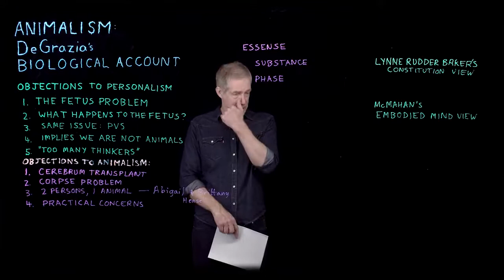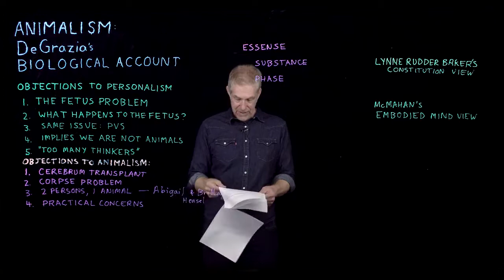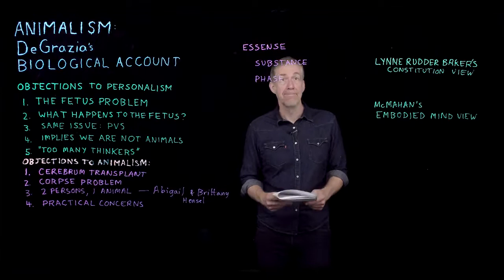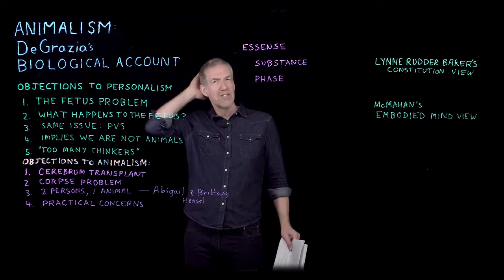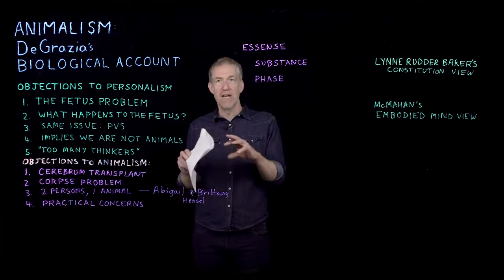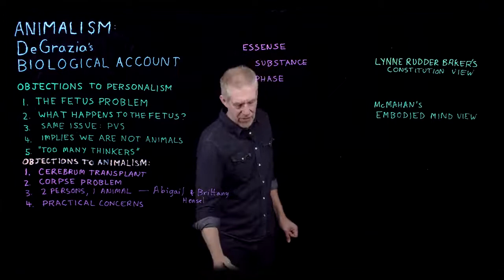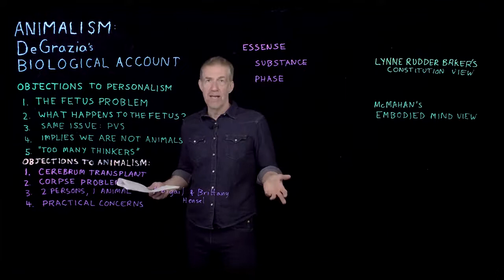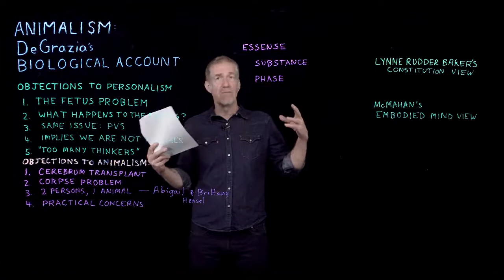Animalism vs. Personalism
David DeGrazia vs. Lynne Rudder Baker, Jeff McMahan